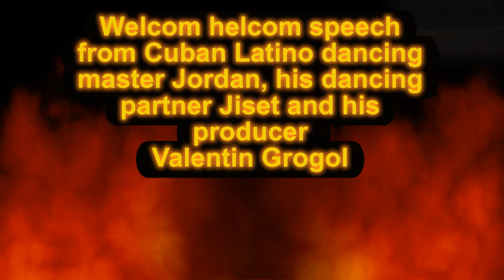Welcome speech from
are the way for you to widen your skyline and enjoy Latino

Меренге и латиноамериканские танцы от это возможность для вас расширить свои горизонты и наслаждаться Латиной